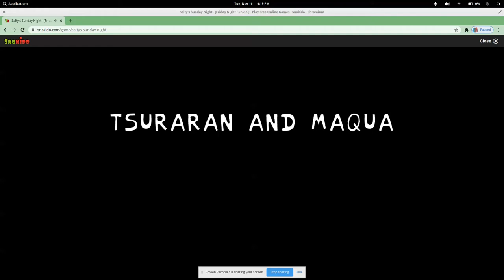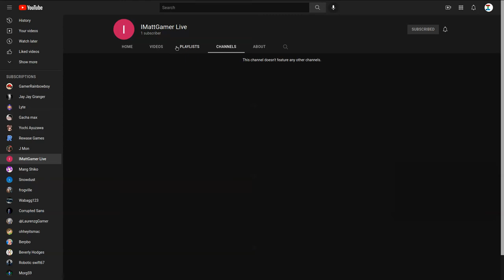This mod is weird and im getting lazy TwT | FNF Mod Madness #28-Salty Sunday Night + new channel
IMattGamer Live \/

I might try to make a fnf mod but maybe not